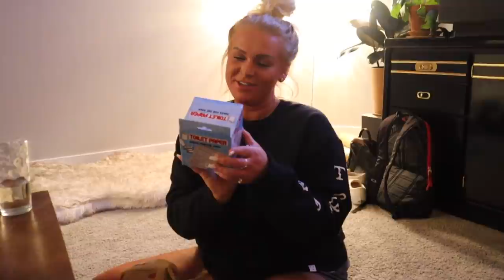Ugly Christmas Sweater Party (vlogmas day 15)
In today's video:
- Lots of Christmas themed things
- white elephant gifts
- VR games
- Card games
- and much more so enjoy!